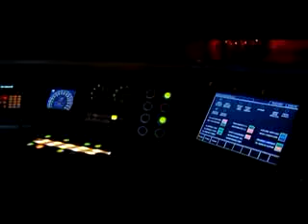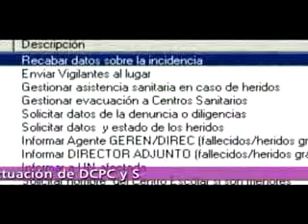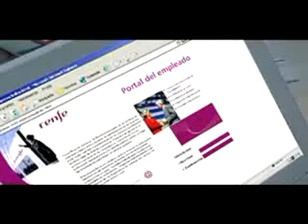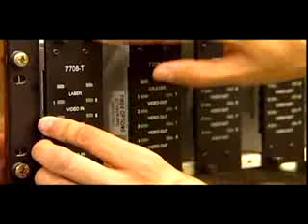Ferrocariles españoles (RENFE) y su seguridad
Renfre